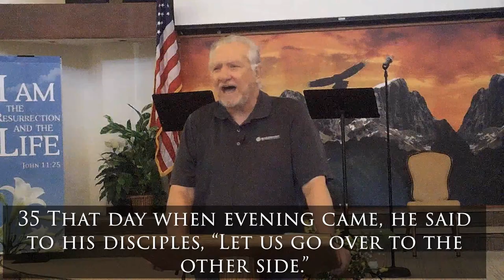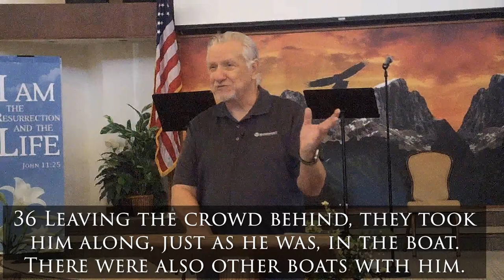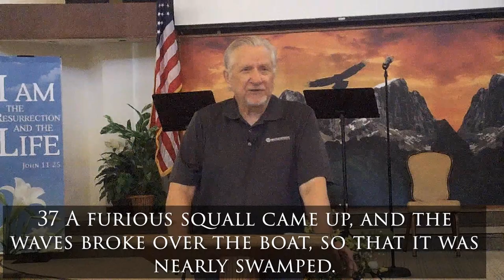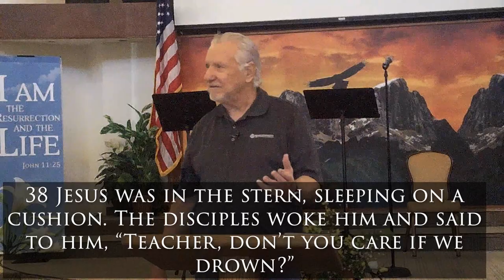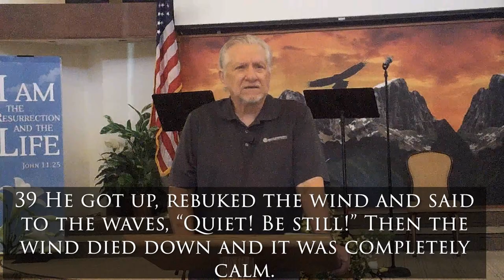Surviving the Storms of Life by Dr. Dan Rogers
Filmed in Las Vegas Church

Sorry about the technical issues (Sound and Video). Will have it solved for the next sermon.